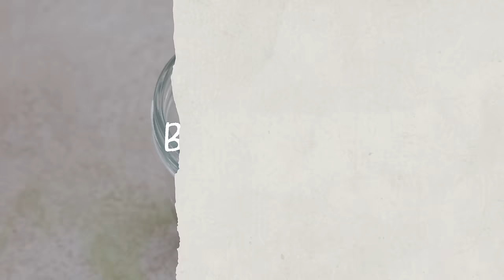What I Eat in a Day as a Vegan | Making Changes + New Snack Obsessions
What I eat in a day as a vegan--realistic and balanced! Chat with me about some diet changes and make some of my favourite recipes right now like chia pudding, udon noodles and a craveable caramelized shallot salad.

⊹ ninja creami
⊹ main camera body

Time Stamps
0:00 - 0:51 Intro
0:52 - 1:45 Matcha
1:46 - 4:28 Let’s Chat
4:29 - 5:05 Breakfast
5:06 - 7:07 Snack #1
7:08 - 8:00 Lunch
8:01 - 8:58 Snack #2
8:59 - 9:46 Dinner
9:47 - 11:10 Dessert + Outro